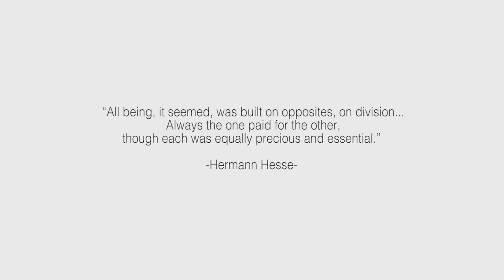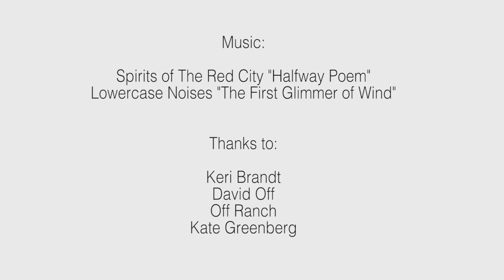For Place and For Animals | The Perennial Plate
The first film from Season 4 of The Perennial Plate, where Keri Brant, a former Vegetarian and Gender studies professor shares the truths and misconceptions of eating animals after marrying into a Colorado Ranching Family. This film will be followed by 9 more bi-weekly shorts from Colorado, 10 in Ireland and 10 in Mexico.